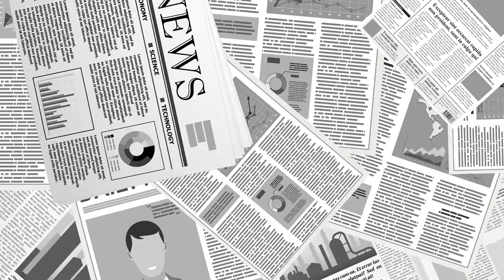뉴멕시코주, 풍광 [공병호TV]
Bitcoin : 3MTW849AkP2ftLeSK2teZHMmzLu7Z83s9U

팔로마스, 뉴멕시코주 - 투쿰카리, 뉴멕시코주